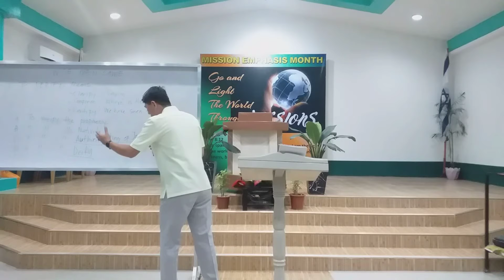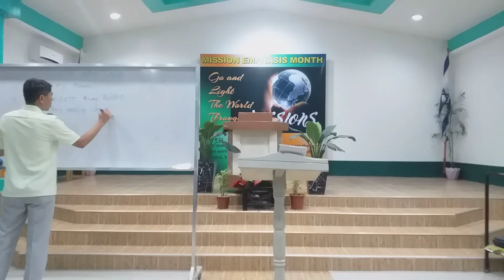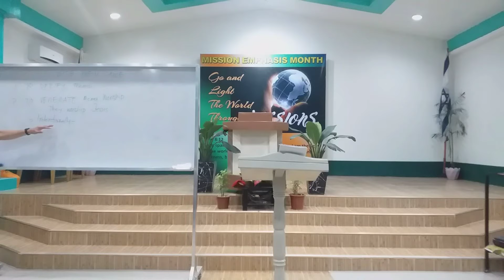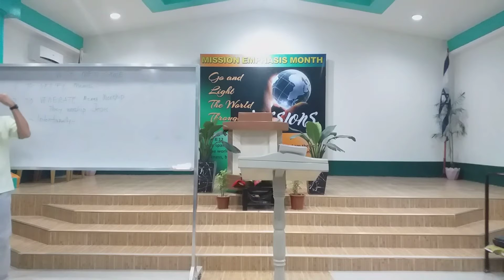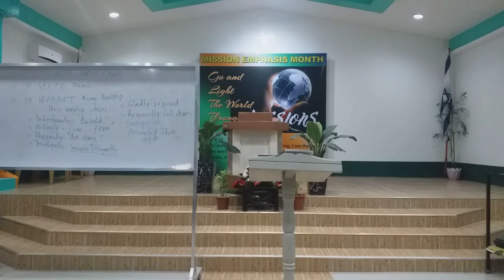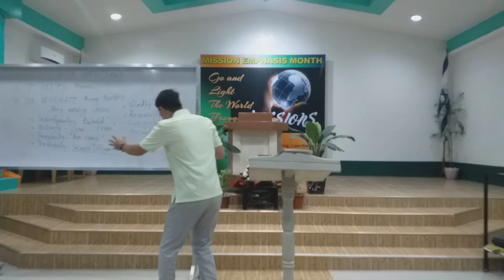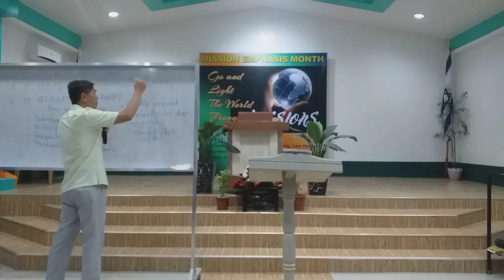Why Three (3) Wise Men Came To Jerusalem.?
Ct: Jonathan Bords